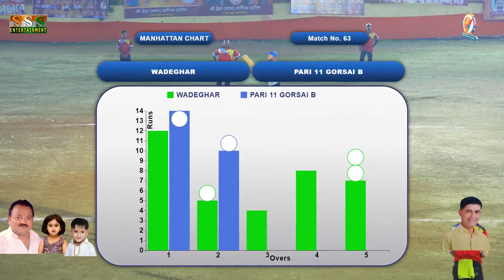Gorsai B Vs Wadeghar 🔥 Big Fight Match 🔥| मामा चषक २०२४ | सरवली